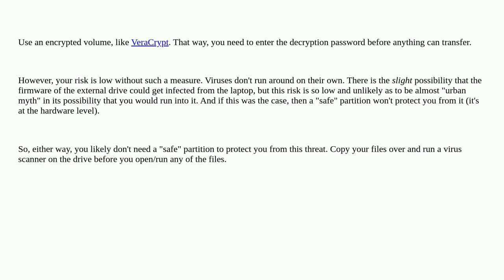Security: Create quarantine/safe partition on external hard drive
Create quarantine/safe partition on external hard drive

A special thanks goes out to the community

  quarantine partition